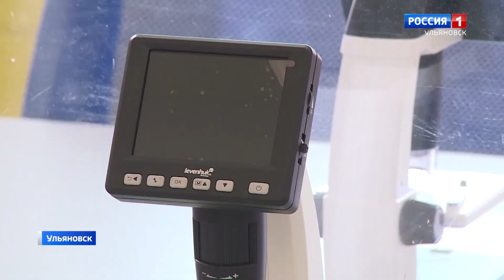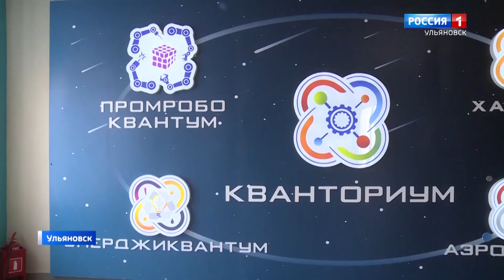1 сентября на базе губернаторского инженерного лицея в Ульяновске открывается кванториум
Ученики смогут заниматься в нем абсолютно бесплатно.